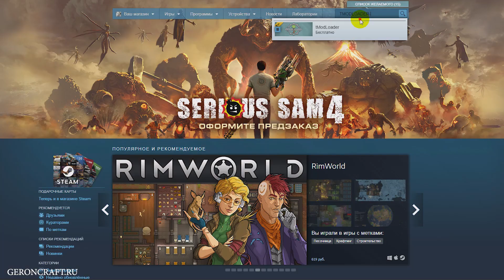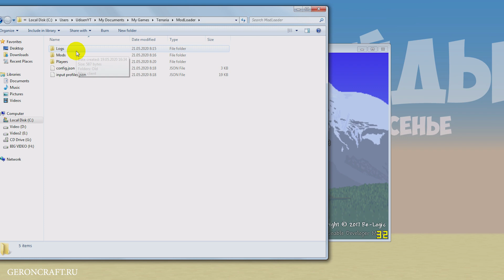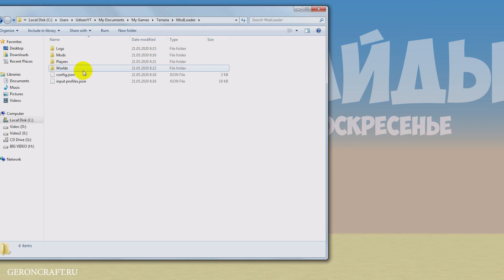Как установить и скачать моды на Террарию (2024) (STEAM)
Как быстро установить и скачать моды в Террарии (Все 3 способа). 19 лойсов = новый гайд

► Я в соц. Сетях (все)

Ролики выходят каждый пятницу, субботу и воскресенье. Обычно гайды по Старбаунту, Террарии и прочим песочницам.